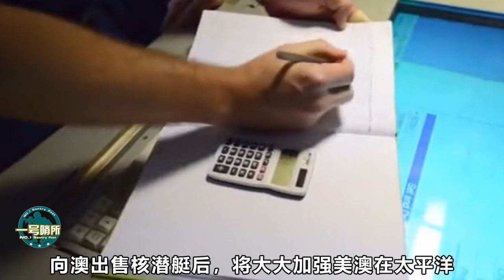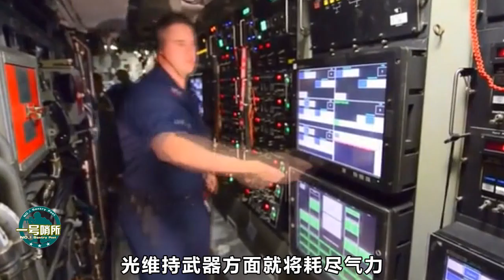美媒宣称制造中俄“噩梦”！中国对此表示不屑一顾，终究是过于天真！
近日，有美国记者宣称，美国对盟友做出新动作，中俄迎来新“噩梦”。俄罗斯专家不屑一顾，表示并不是我们 我們的影片會遵循公平、尊重的原則，確保不會包含任何仇恨言論的元素。